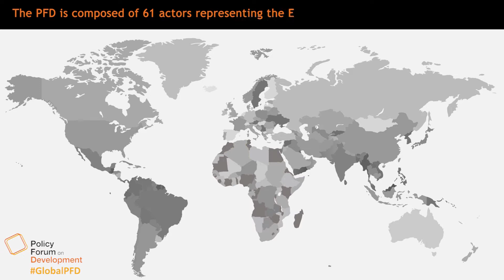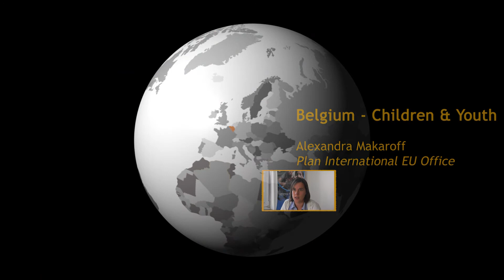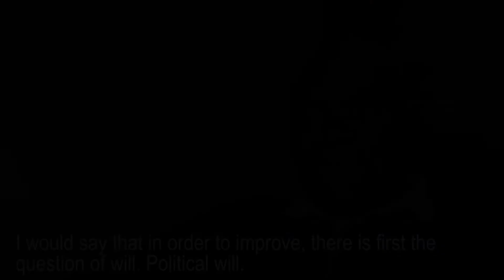Policy Forum on Development - Teaser for the 2016 Global Meeting